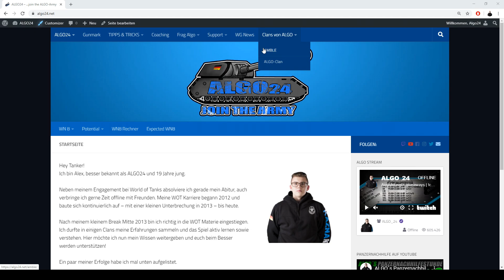Wie werde ich immer BESSER? | ALGO-Clan